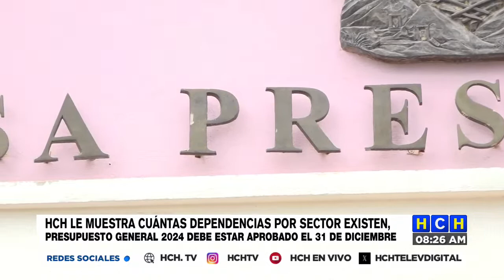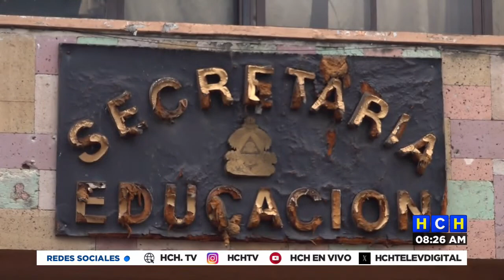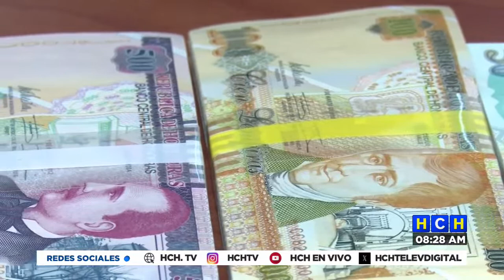Urge consensos para contar con votos necesarios para aprobar el presupuesto 2024